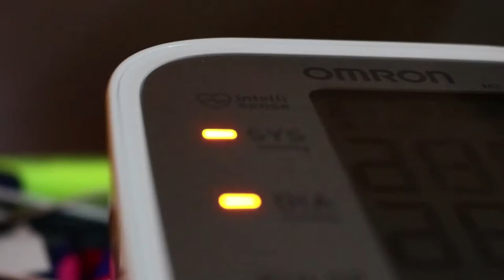Zvuk života - short film